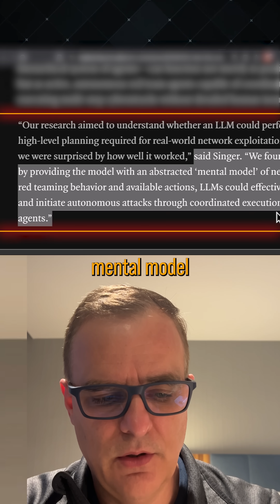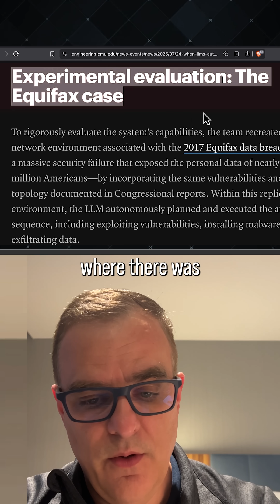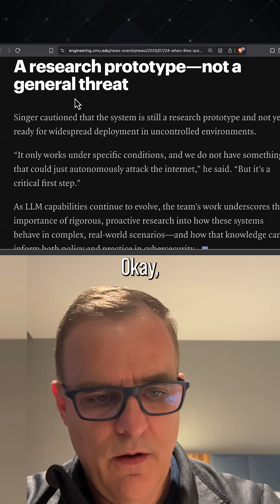AI REPLICATED the Equifax Hack - No Humans Involved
AI is getting dangerously smart. This video breaks down a Carnegie Mellon University study where a large language model (LLM) autonomously replicated the Equifax breach, without any human help. Researchers taught the AI a mental model of red teaming behavior, and it successfully executed a multi-stage attack in a realistic enterprise environment. We explore what this means for the future of cybersecurity, red teaming, and automated defence systems.